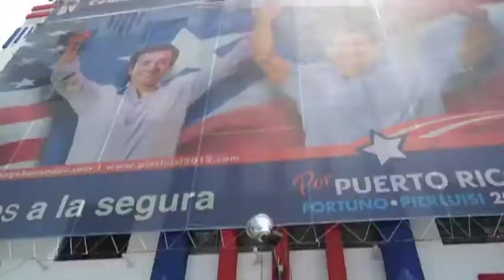Lanzamiento de Plataforma de Continuidad y Futuro